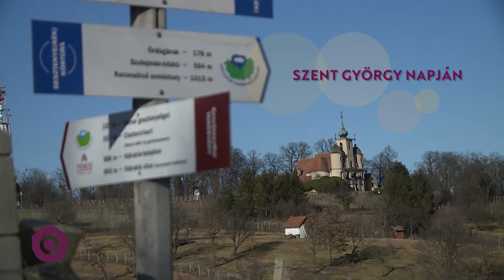SZŐLŐ JÖVÉSNEK ÜNNEPE KŐSZEGEN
Lassan három évszázada, minden év Szent György napján tanúságot tesznek a kőszegi szőlőtermelők, hogy milyenek is a hajtások ekkor a szőlőben, és azt nagy ünnepélyességgel, az egész város színe előtt bevezetik a Szőlő Jövésnek Könyvébe. Az utóbbi években egyre több vendég érkezik április végére Kőszegre, hogy részese legyen városunk meghitt, autentikus ünnepének évről-évre való megújításának. 🍇